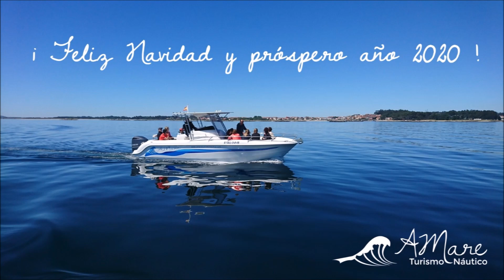Feliz navidad 2019 - Amare Turismo Náutico